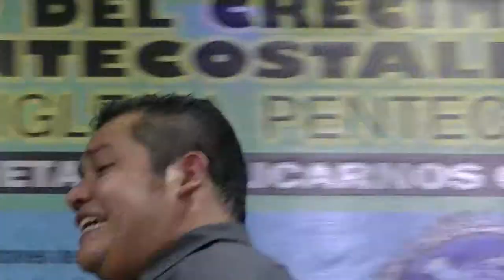Pr. Eliú Ventura - Espíritu de Cobardía | 002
Iglesia Pentecostal Unida Internacional de El Salvador.

Gracias por ser parte de nuestra familia digital, nos ayudariamos mucho a compartir y sucribirte a nuestro canal, Para nosotros es un gusto saber de ti.

Predicas escritas
preliuventura.home.blog